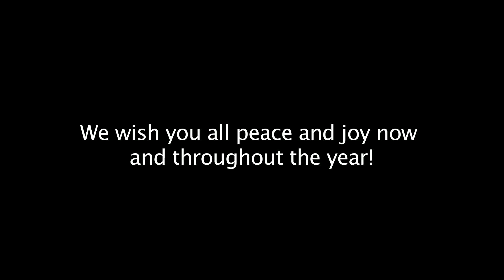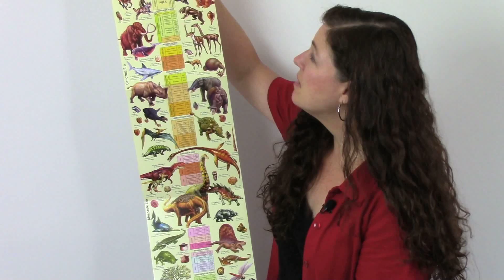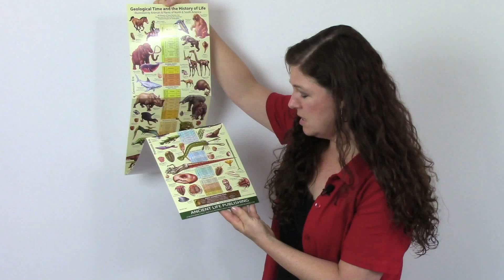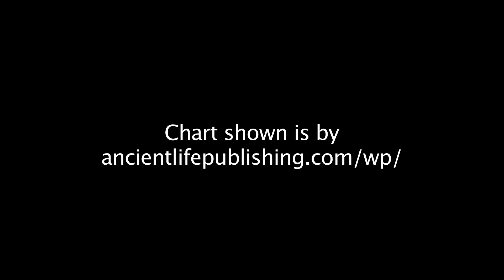Cosmic Education Introduction to Montessori Zoology [MFE #65]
Make the most of the Cosmic Education introduction to zoology provided by the second Great Lesson. Learn to use the interest sparked, plus realistic models and actual animal and fossil specimens, to ignite interest at the elementary level. Primary level (ages 3-6) preparatory exercises for this area are covered as well. This episode is in a shorter format, due to the busy holiday season for many of our viewers. It is time to change the conversation about education.